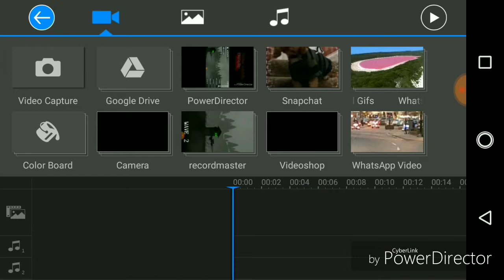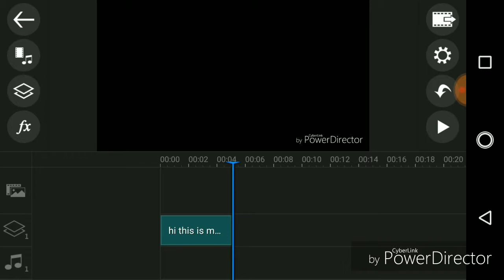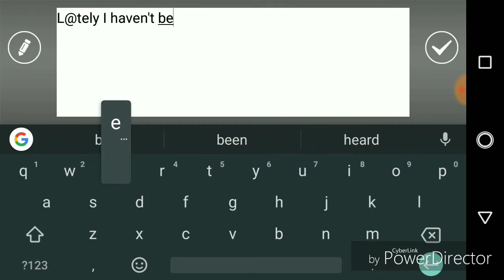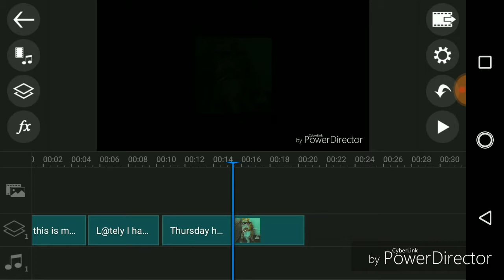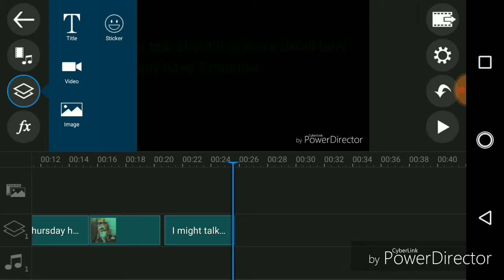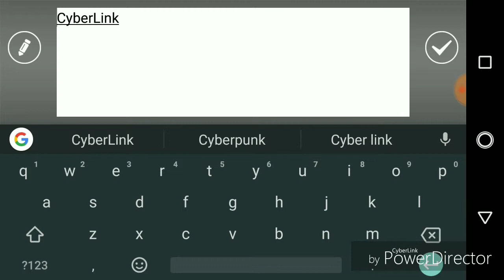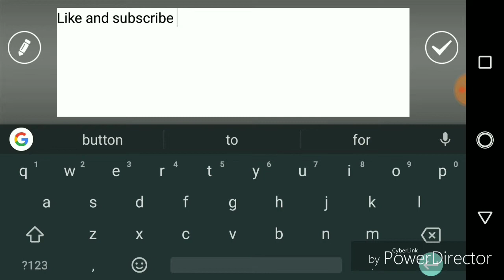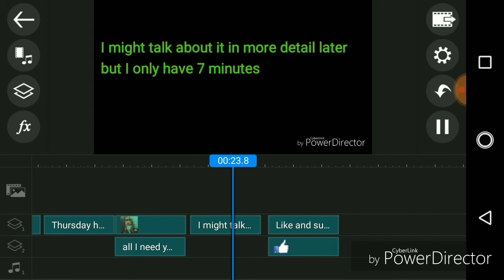THE MAKING OF 10 MINUTE YOUTUBE VIDEO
Don't worry more uploads are coming